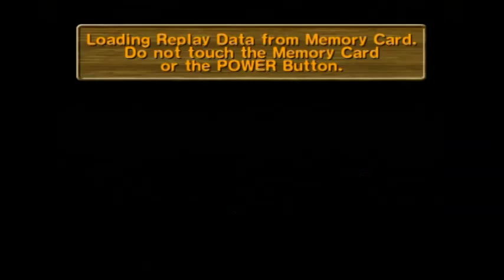Super Monkey Ball 2 - MX8 - Helix (49.53) (Replay)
How the fuck did this happen